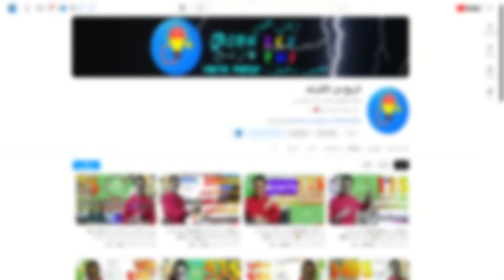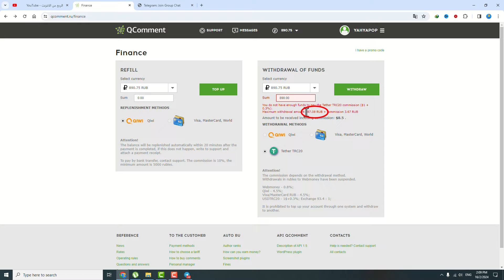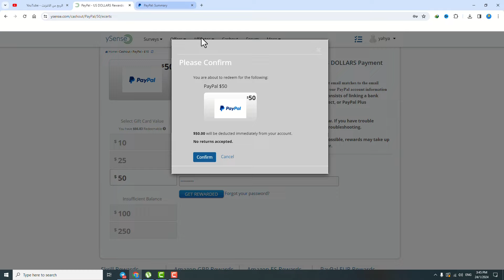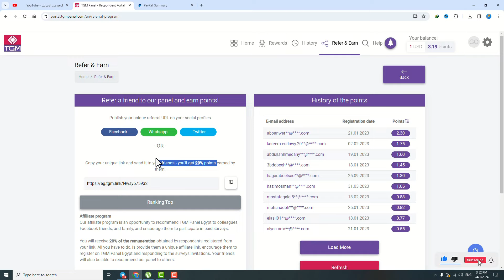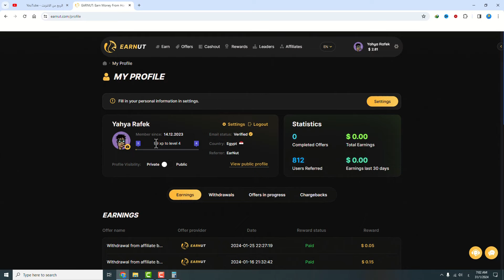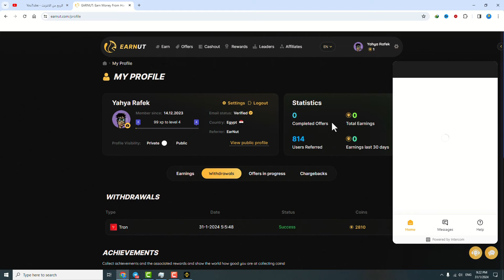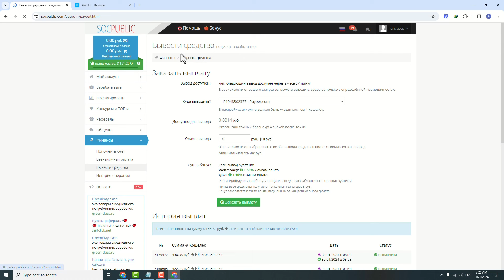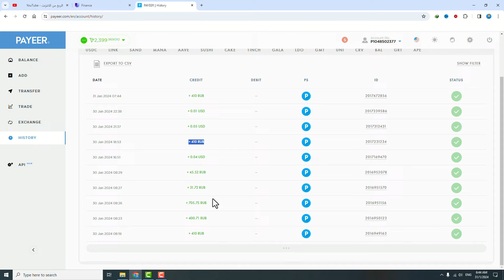تجميعة سحوبات بقيمة 135$ من افضل مواقع ربح للمبتدئين بدون ايداع او جهد او نصب 💸 | الربح من الانترنت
هذا الفيديو يحتوي علي تجميعة لاثباتات سحب ل عشرة مواقع والتي تعتبر من افضل مواقع الربح من الانترنت الموجوده في وقتنا الحالي وقد تم سحب هذة الاثباتات من مواقع لا تحتاج ايداعات ولا تقوم باي عمليات خداع او نصب علي الناس عند السحب, كما انه قد تم تجربه هذة المواقع لتكوين راس مال للمبتدئين من خلال العديد من المتابعين وقد تم اثبات صدقها وحقيقتها منهم شخصيا حيث ان الربح في هذة المواقع عبارة عن اداء مهام مصغرة او تاسكات بسيطه مثلما في موقع sproutgigs و socpublic و aviso و unu و qcomment و wmrfast وغيرها من مواقع الربح وايضا يمكنك الربح من الاستبيانات مثلما في surveyeah و tgm و ysense وغيرها من المواقع